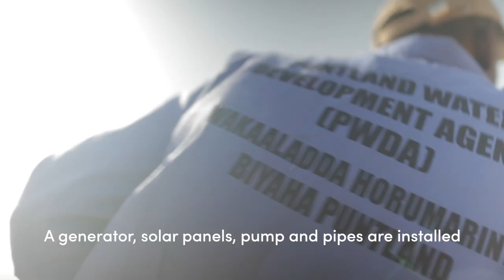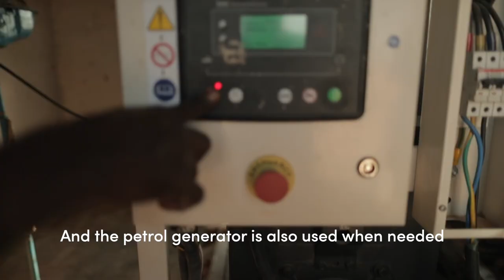The Technician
“Wherever people live, a borehole should be dug.”

Osman and his team are working hard to ensure the newly constructed boreholes in Puntland, Somalia, provide safe and clean water to nearby communities.